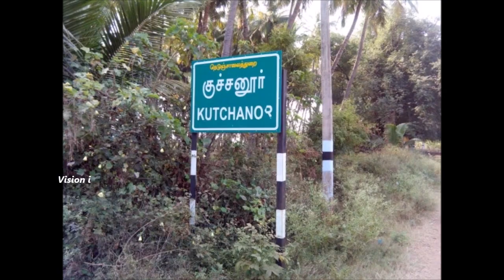குச்சனூர் சனிபகவான் தலவரலாறும்,சனிப்பெயர்ச்சி வழிபாடும் - Sani peyarchi 2017-2020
Bread Maker
Jaggery Product Links
DJI Mavic Mini Drone

DJI OSMO - Dual Display Waterproof Action Camera

DJI OSMO Pocket Handheld Gimbal + Camera

DJI Osmo Mobile 3 Smartphone Gimbal

Drone Camera Accessories

My Video Kit:

Canon EOS 5D Mark 3
Canon EOS 80D
Canon LP-E6 Battery Pack
Canon EOS 700D
Godox Ving V 860 II TTL Li-Ion Flash Kit
Boya BY-M1DM Dual Lavaliere Universal Microphone
Samsung EVO Plus 32GB MicroSDHC
Digitek Professional Video Tripod
ASUS TUF 15.6-inch FHD Gaming Laptop
குச்சனூர் சனிபகவான் தலவரலாறும்,சனிப்பெயர்ச்சி வழிபாடும்
Kuchanoor Sani bagavan temple history
Kuchanoor Sani bagavan Kovil history
sani peyarchi on December 19 2017
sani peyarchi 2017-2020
sani bagavan valibadu,sank transition 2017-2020
kuchanoor sani bagavan temple,

Childrens Dance for Tamil movie songs and Tamil folk songs -

Video created by Mohan doss V
Video uploaded by Channel Vision i